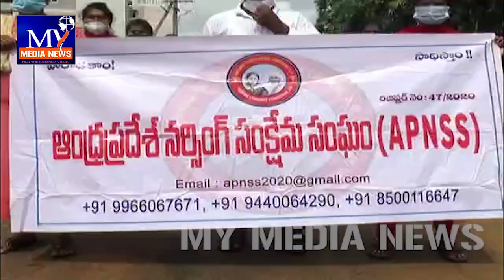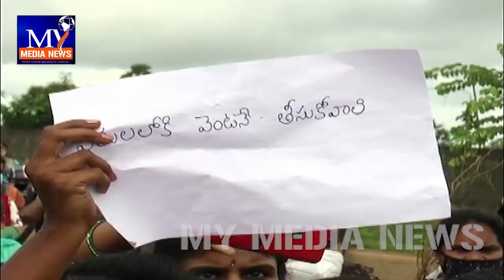శ్రీకాకుళం లో కరోనా ఆసుపత్రి వద్ద నర్సులు ఆందోళన